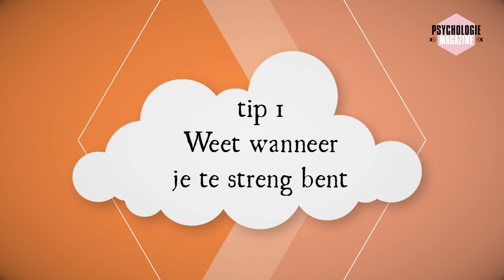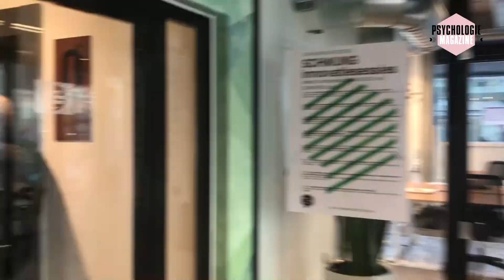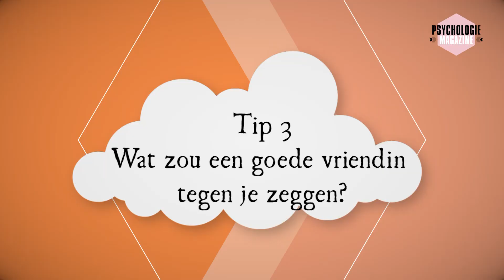Hoe verminder je ZELFKRITIEK? | RUST IN JE LEVEN | Psychologie Magazine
Hoe vermindert redacteur Floortje haar zelfkritiek?
We moeten slim én succesvol én knap én interessant zijn. Lukt dat niet, dan zijn we niet mals voor onszelf. Maar al die zelfkritiek maakt het leven niet vrolijker. Zo word je milder voor jezelf.